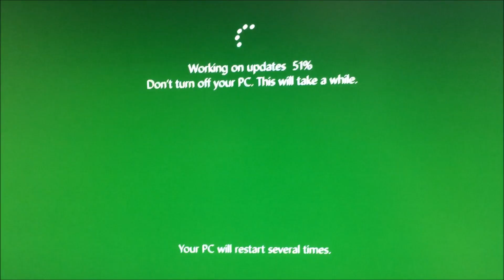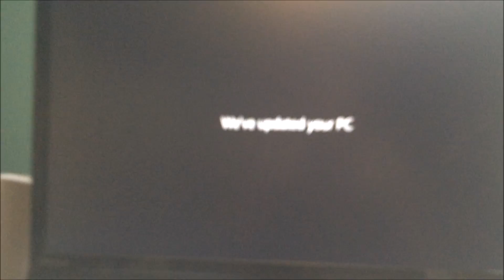I NEVER ASKED FOR THIS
A TERRIBLE TERRIBLE UPDATE OCCURS. SAD! THE WALL JUST GOT 10 FEET HIGHER